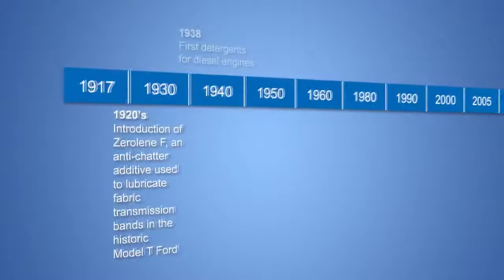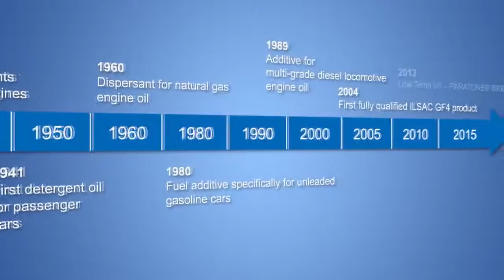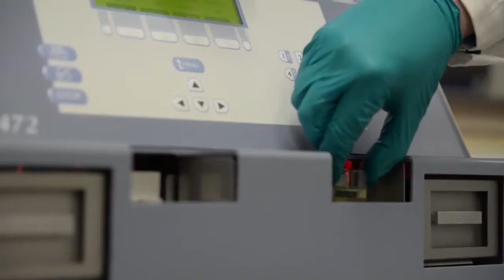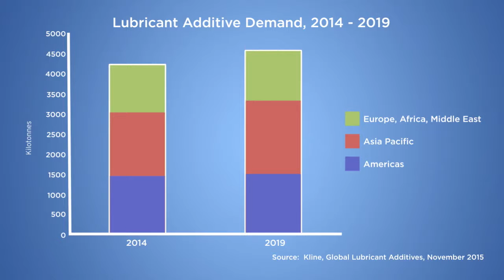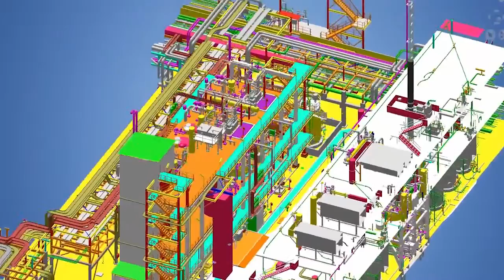Adding Up Across the Globe (Arabic)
Chevron Oronite ي شركة من طراز عالمي في تطويروتصنيع وتسويق إضافات الوقود وزيوت التشحيم والمواد الكيميائية المصممة لتحسين أداء المعدات الصناعية ووسائل النقل نود دعوتكم إلى مشاهدة هذا الفيلم المختصر الذي يصلط الضوء على سلسلة التصنيع والتوريد العالميه لدينا و على قدراتنا واسعة النطاق في مجال البحث والتطوير التي تمكننا من تطوير حلول تقنيه تساعد زبائننا على تمييز منتجاتهم وتحسين قيمتها التقنيه في السوق